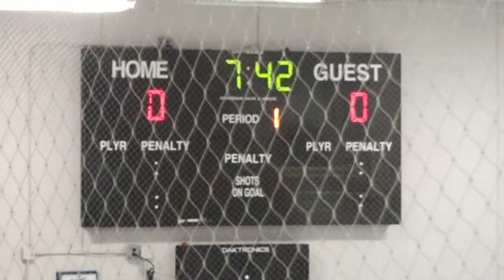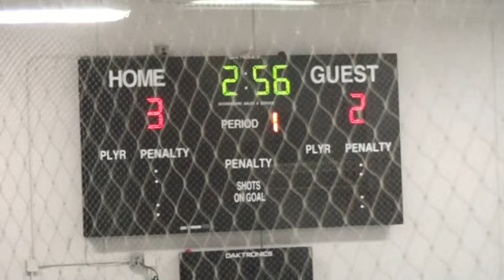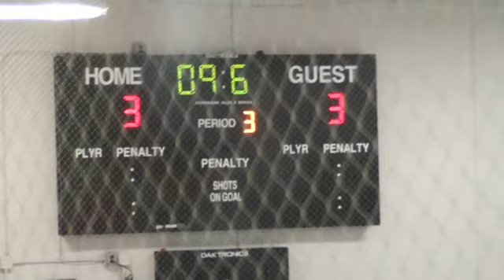Flint Powers 02-08-13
Very solid game - team has been getting stronger and stronger. Seems like the OT loss to Salem was when the things started to really get going. Keep it up boys!